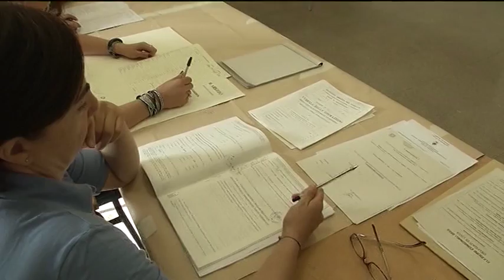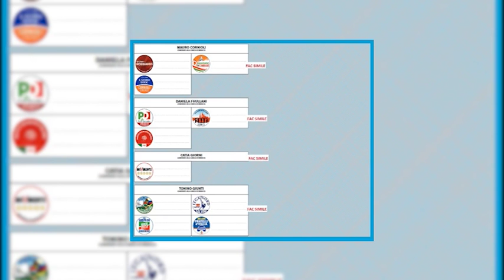Amministrative 2016, le modalità di voto. 5 i comuni della provincia di Arezzo